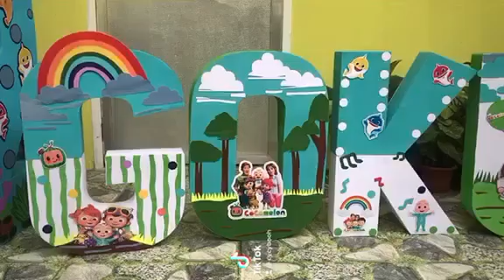3D DIY Hardboard Standee - 2 feet size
Cocomelon Lovers
Party needs decoration DIY Backdrop